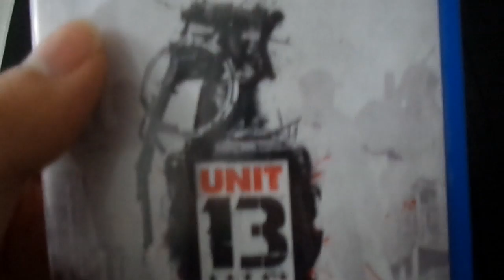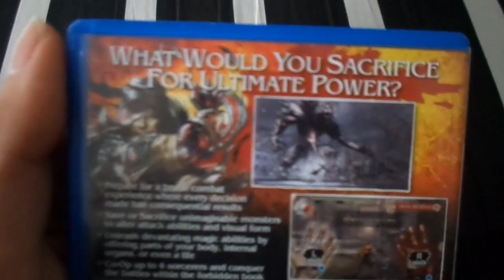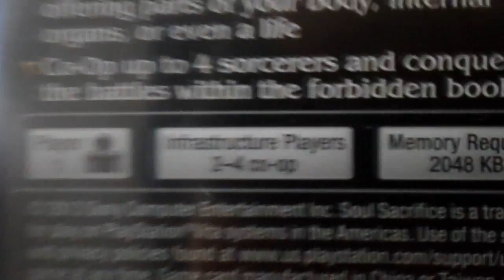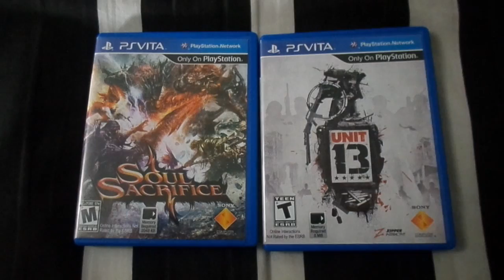+2 Jogos Soul Sacrifice e Unit 13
Hoje trazendo mais dois jogo que adquiri para a coleção sendo dessa vez os jogos Soul Sacrifice e Unit 13 ambos exclusivos do PSVITA.